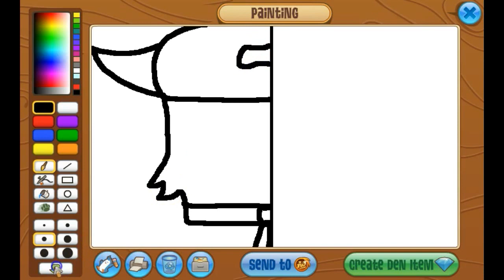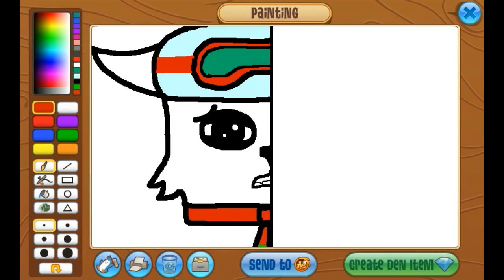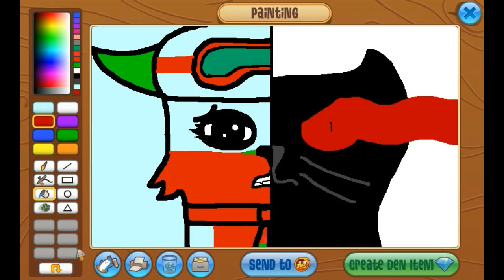Animal Jam Speedpaint- Me and my OC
I hope you Kitmoons enjoyed the second split drawing I did on Animal Jam! The other one was with my old OC, so I made one with my new OC!